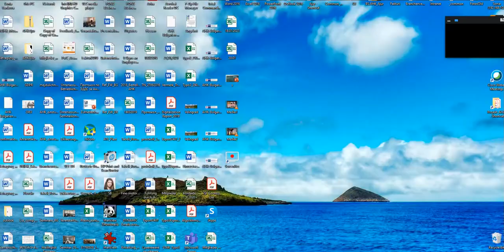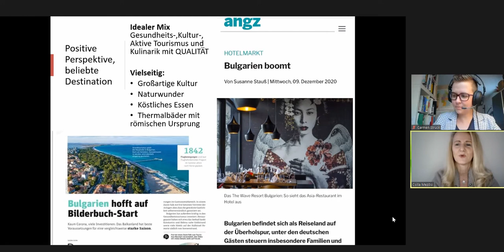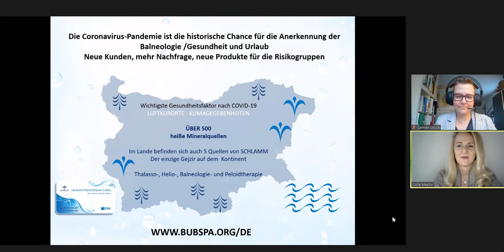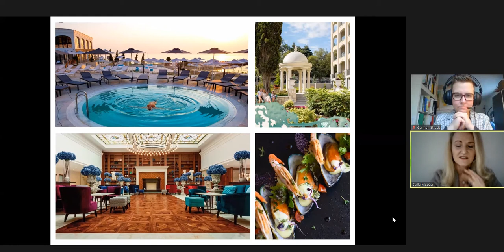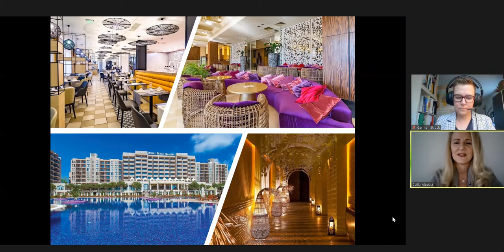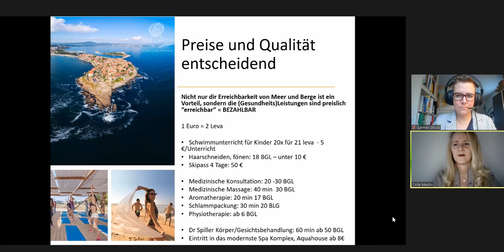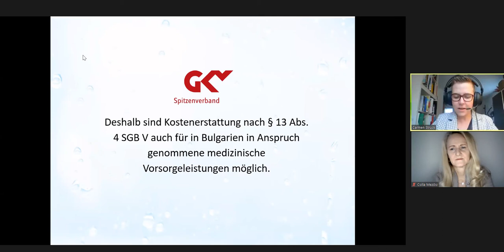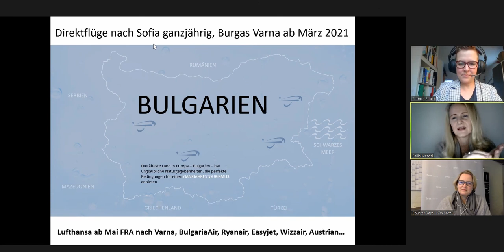fvw | TravelTalk virtuelle Counter Days: Bulgarien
Rund 160 Aussteller, mehr als 2000 registrierte Teilnehmer: Das sind die ersten virtuellen Counter Days von fvw | TravelTalk!

Frau Carmen Struck, stv. Geschäftsführerin, Deutsch-Bulgarische Industrie- und
Handelskammer und Frau Csilla Mezösi, Geschäftsführerin, European Spas Association